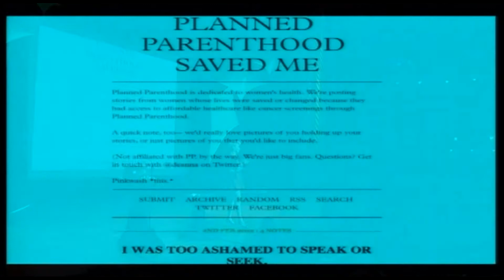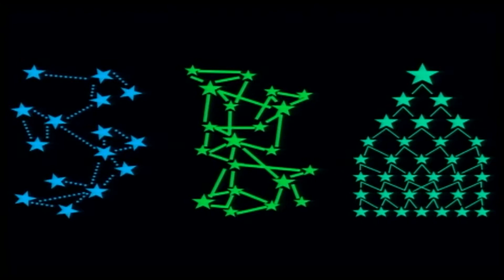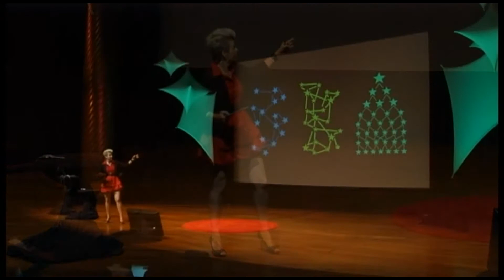Deanna Zandt | Don't Mess With Our Boobs: Ad-Hoc Networks and Online Power | PDF12 HD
"The Internet's New Political Power"

The world's leading conference exploring and analyzing technology's impact on politics and government returned to the NYU Skirball Center June 11-12, 2012, with hundreds of individuals in attendance interested in how technology is changing politics, governance and society.